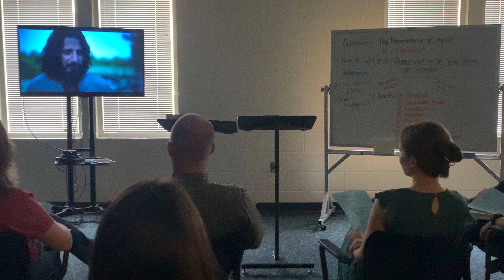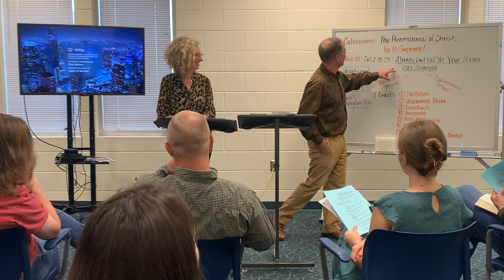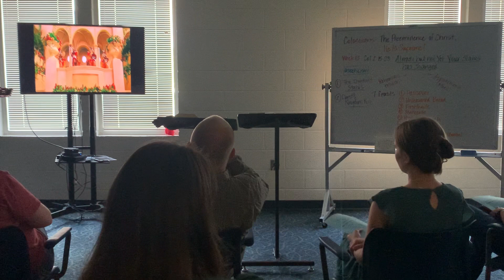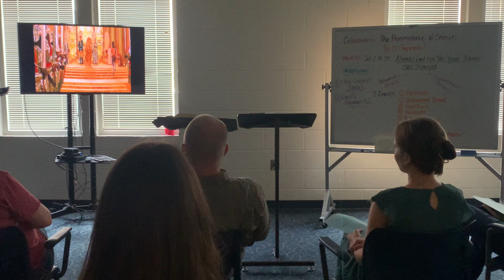(11-6-22): WK 14: Colossians: Already but Not Yet - You have a Status Change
Once you placed your believing loyalty in Jesus something happened to you at that moment and something else continues and something else WILL HAPPEN later. ALREADY but NOT YET. What is this?

Understanding your current status in Christ sets you free from guilt and allows you to be the Warrior for Christ you are intended to be. KNOW YOUR STATUS!  DO YOUR JOB!

The NexGen class believes we cannot equip warriors for the next generation by teaching the same stuff they learned back in 5th grade and have heard over and over again ever since. They must be equipped for the battle by exploring all of God’s word.